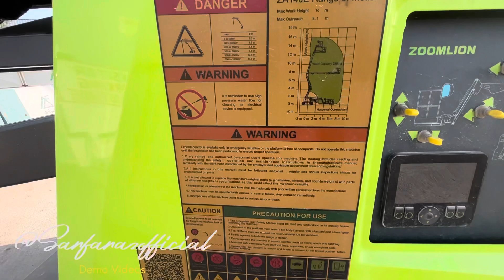🌟 Amazing Boom Lift Machine in Action Watch Demo Video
In this video, we showcase an impressive boom lift machine in operation.

It's important to note that operating heavy machinery, such as the Zoomlion Boom Lift, can be dangerous if not done correctly. Always follow the manufacturer's guidelines, safety instructions, and local regulations when using any equipment featured in this video.

We strongly recommend that you receive proper training and certification before operating such machinery. The safety of both the operator and those around the equipment should always be a top priority.

By watching and using the information from this video, you acknowledge that you are doing so at your own risk, and we are not responsible for any injuries, damages, or accidents that may occur as a result of the information provided.

We're committed to providing you with valuable information and helping you make informed decisions.

🎥 Created By: @sarfarazofficial (Sarfaraz Ahmad)